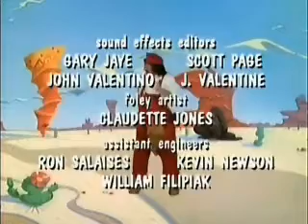The Super Mario Bros. Super Annotated Show World 29-4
A certain cartoon, when it aired in a certain country, kept the English version of the intro. Then, in 2012, a different distributor who'd gotten their hands on it at some point went and dubbed the intro too.

Yes, this week we present yet another foreign language dubbed theme song, one that I can only imagine to have been the culmination of many satamic rituals.